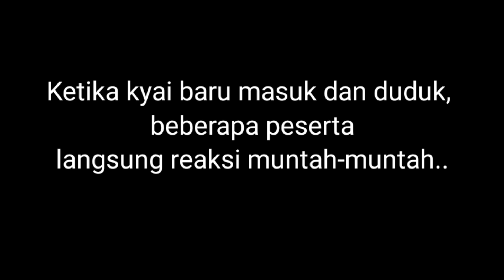Heboh❗Kesurupan Di Tengah² Pelatihan